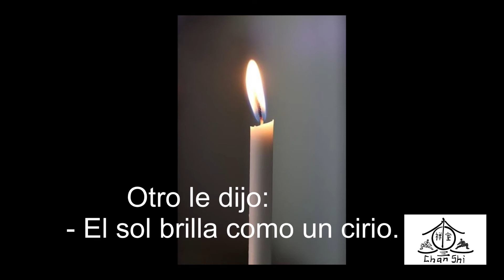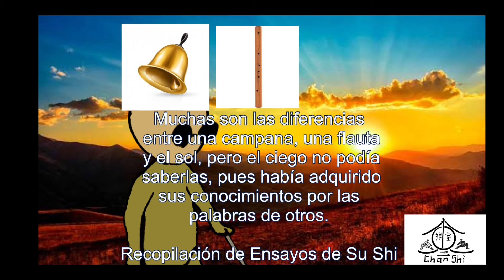El ciego que se hizo explicar el sol. Cuento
Si no experimentamos de manera personal las cosas, ¿como podremos saber lo que son?